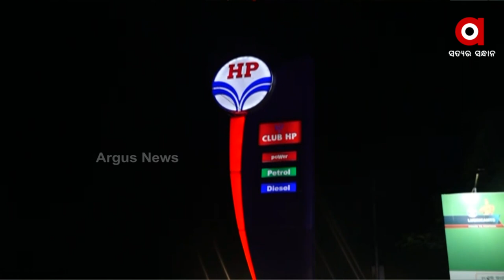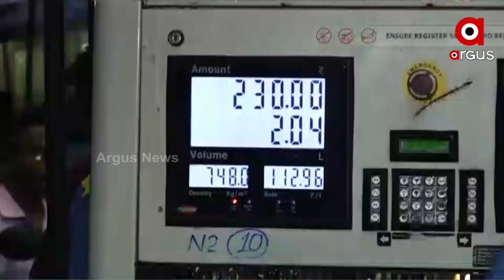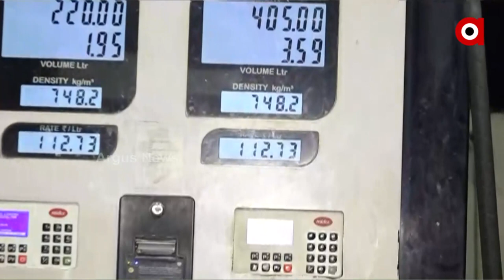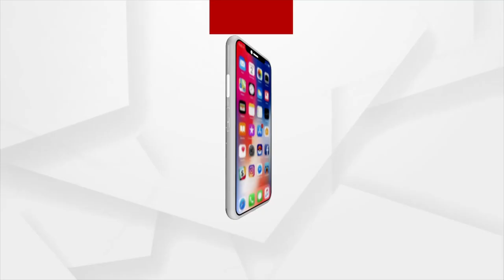ମୋଦି ସରକାରଙ୍କ ବଡ ନିଷ୍ପତି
କମିବ ପ୍ରେଟୋଲ,ଡିଜେଲ ଓ ଗ୍ୟାସ ଦର । କେନ୍ଦ୍ର ସରକାରଙ୍କୁ ଧନ୍ୟବାଦ ଜଣାଇଲେ ଲୋକେ ।